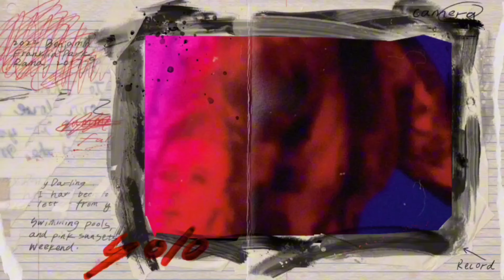Joanna The Judas Chapter 1